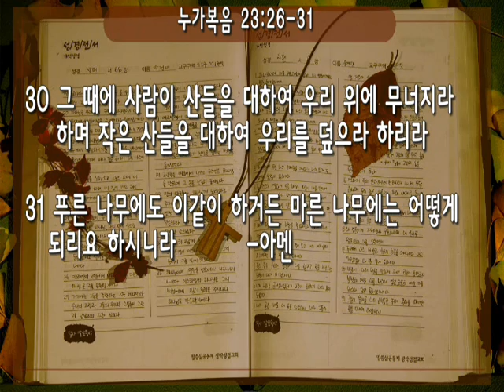[꿈새한가을] 20181024 다음세대를 위한 눈물(누가복음 23:26-31) 김기호 목사